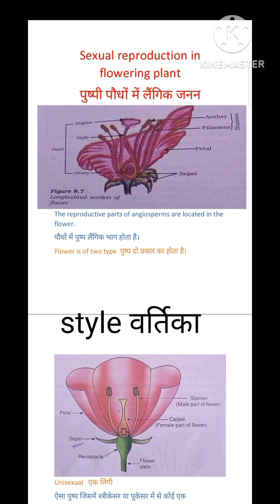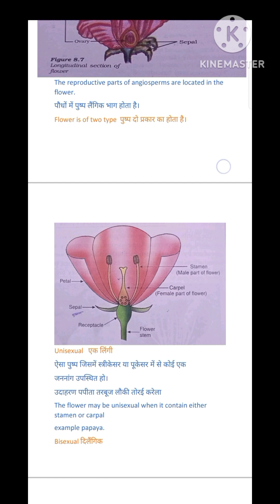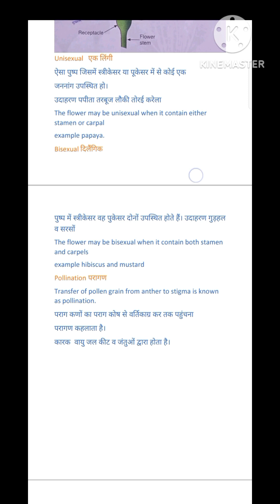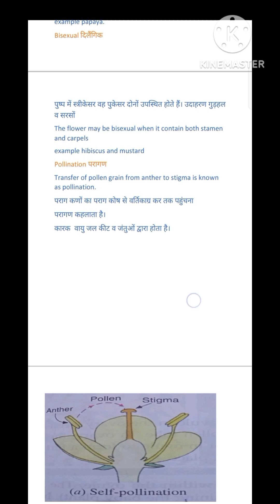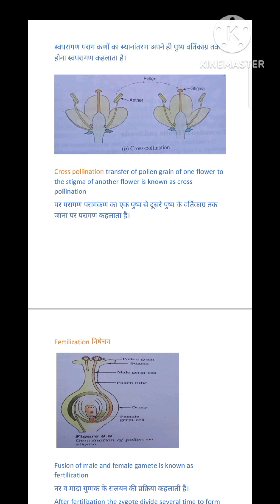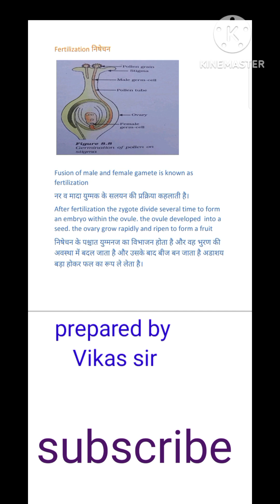sexual reproduction in flowering plants